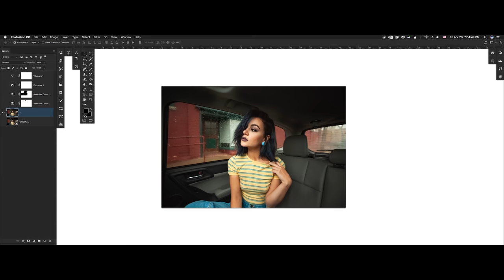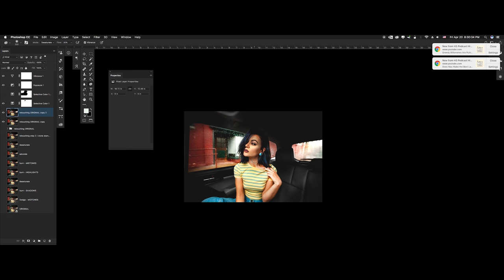Speed Art Portrait Photo Edit in Photoshop CC 2018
Quick photo edit of Alana Noelle Maher with the Session Lager from Full Sail Brewing Company. Summer or winter, it's one of my favorite beers to have around.

Music & Song Title by:
Artist: "I dont do crowds"
Song Title: "Tomorrow"
Production, Mix, Master by RK